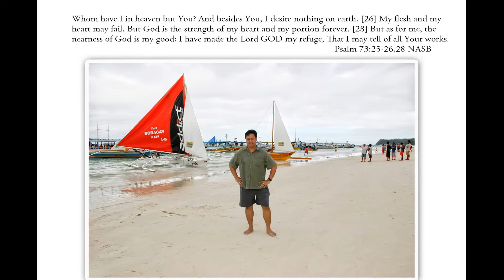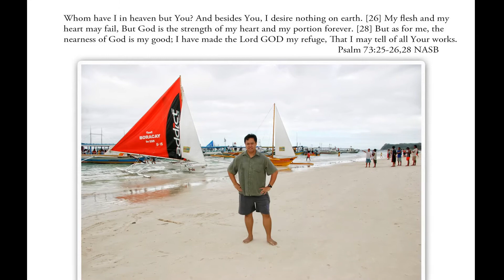Bible Message & Verses | Praise & Worship Song | V86